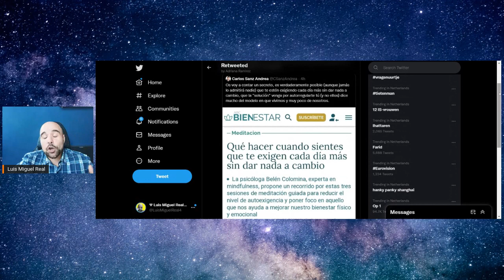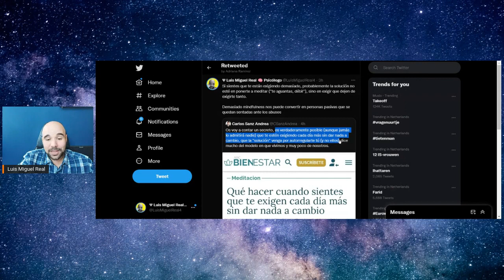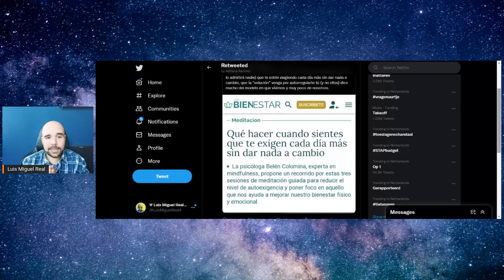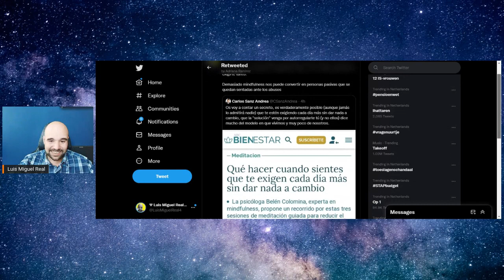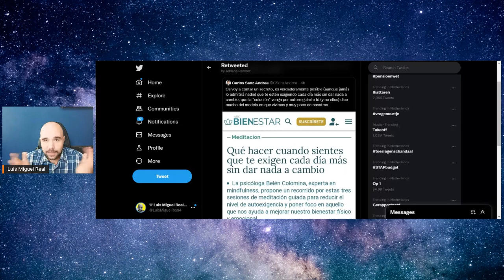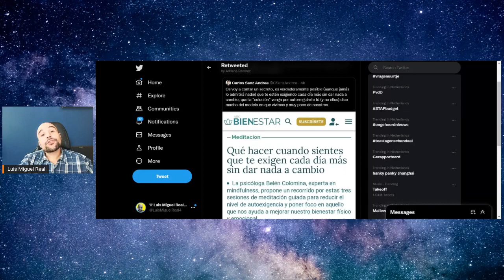🤬 Qué Hacer Cuanto Sientes Que TE EXIGEN Cada Día Más SIN DARTE NADA A CAMBIO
🔥Ventajas de los Miembros del canal:
-Prioridad al contestar tus preguntas en los comentarios
-Directos mensuales contestando tus dudas
-Proponer temas para nuevos vídeos del canal

📚 Mira los libros que recomiendo

Y si estás leyendo esto significa que perteneces al 1% de la gente que se lee las descripciones de los vídeos HASTA EL FINAL . Así que déjame un comentario con un emoji de tortuga 🐢 ¡Si veo muchos me alegrarás el día! 😃👍